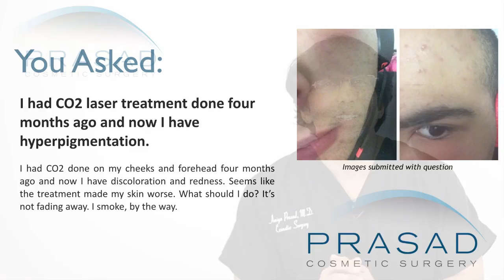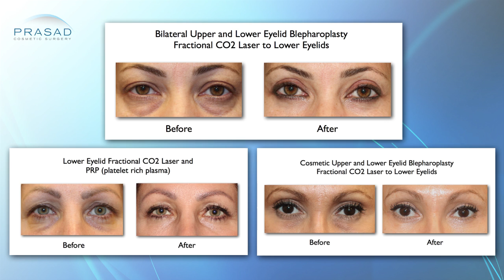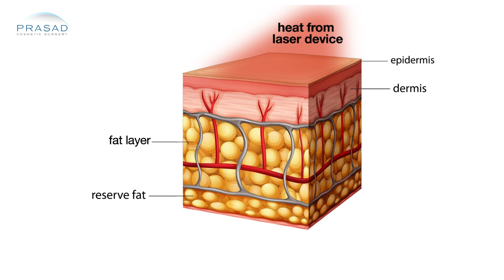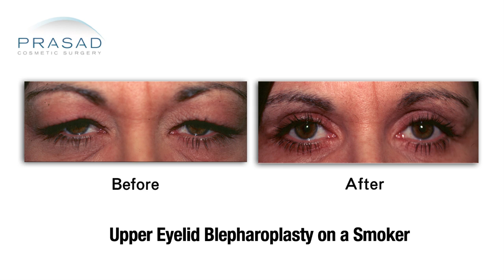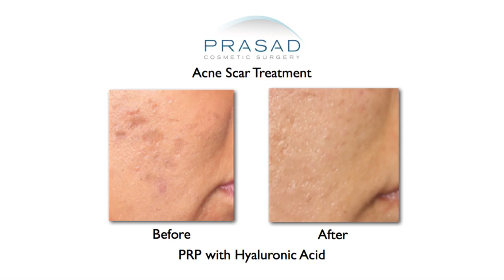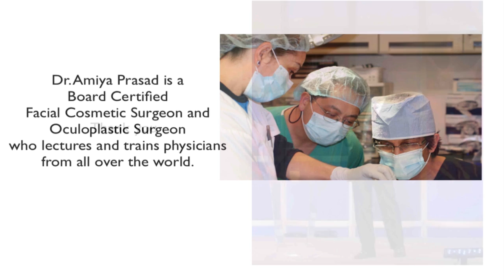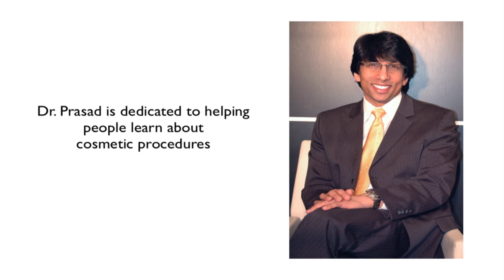Skin Discoloration after Fractional CO2 Laser for Acne Scars: Risks, Alternatives, and Treatments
For more information about platelet-rich plasma (PRP) for acne scar treatment, please go to:

For more about Dr. Prasad's experience and training, please go

A young man had fractional CO2 laser treatment on his cheeks and forehead, presumably to treat acne scarring. He says that there are redness and hyperpigmentation issues still visible 4 months after the treatment. He asks what he should do, and adds he is a smoker.

New York oculofacial plastic surgeon Dr. Amiya Prasad has used the fractional CO2 laser in his practice since the mid 90s. In this video, he explains the possible causes of hyperpigmentation, the benefits, risks, and effects of the CO2 laser, alternatives to CO2 laser for treating acne scars, the healing process from laser treatment, and how smoking affects healing:

1:45 - CO2 laser in young people for acne scar treatment
2:30 - How CO2 laser works to ablate/remove and tighten skin with heat treatment
2:46 - The risks and benefits of CO2 laser
3:12 - Additional modalities to help with redness and pigmentation of CO2 laser treatment
3:28 - Importance of stopping smoking for health and healing
4:30 - The limitations of cosmetic procedures on smokers
5:23 - The recovery process of the body after smoking cessation
5:56 - Alternatives to CO2 laser for acne scars - platelet-rich plasma (PRP) treatment
6:24 - Origins of PRP treatment
6:40 - Benefits of PRP outweighed by smoking
7:13 - How pigmentation and redness can fade with time, without additional treatment